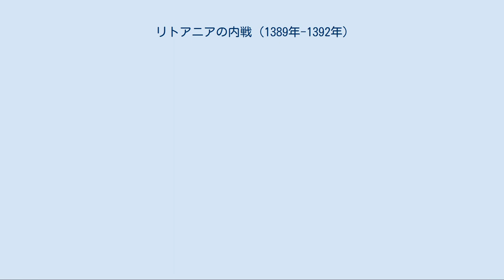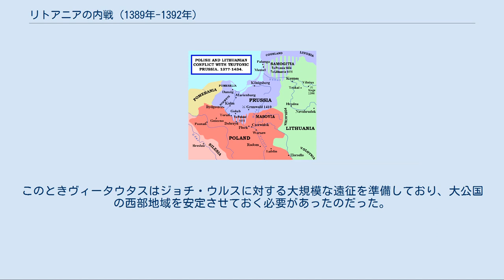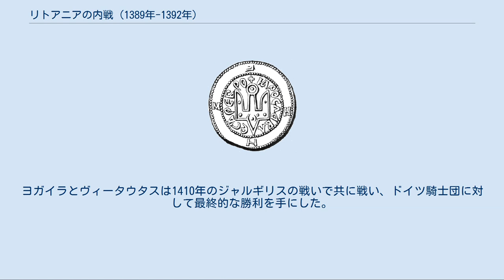リトアニアの内戦 (1389年-1392年)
1389年から1392年までのリトアニアの内戦（1389ねんから1392ねんまでのリトアニアのないせん）は、ポーランド王兼リトアニア大公ヨガイラとその従弟ヴィータウタスの間の2度目の権力闘争である。
争点は当時、ヨーロッパ最大規模の国家であったリトアニア大公国の支配権である 。
ヨガイラは1386年にポーランド王位に就くと、弟のスキルガイラにリトアニアの統治を任せた。
スキルガイラは不人気な為政者で、ヴィータウタスは彼にとって代わろうとした。
ヴィータウタスは最初、首都ヴィリニュスを奪取しようとして失敗すると、ドイツ騎士団との同盟を結ぼうとした。
騎士団はヨガイラとヴィータウタスにとって共通の敵だったが、2人とも1381年から1384年にかけてのリトアニア内戦でもそれぞれ騎士団と手を組んでいたのだった。
ヴィータウタスとドイツ騎士団は1390年にヴィリニュスを包囲しようとして失敗した。
その後の2年間にわたる戦いの中で、両者のどちらもが迅速には決定的勝利を得られないことが明白になってきたため、ヨガイラは妥協案を提示した。
すなわち、ヴィータウタスがヨガイラを上位の君主と認めたうえで大公位につく、というものである。
この提案は1392年のオストルフ協定で実現し、ヴィータウタスは再び騎士団と敵対した。
彼はこれ以後38年にわたり大公としてリトアニアを統治し、従兄弟たちとも平和的な関係を保った。
 ゲディミナス家は現在のリトアニア、ベラルーシ、ウクライナ、トランスニストリア、およびロシアとポーランドの一部を領域とする広大な国家を建設した。
ゲディミナスが1341年に死んだあと、その息子であり、ヨガイラとヴィータウタスのそれぞれの父親であるアルギルダスとケーストゥティスが平和裏に共同統治を行った。
しかし1377年にアルギルダスが死ぬと、その息子ヨガイラはケーストゥティス、ヴィータウタス親子と権力争いを始めた。
1381年から1384年にかけての最初の内戦の間、ヴィータウタスとヨガイラは両方とも短期間ドイツ騎士団と同盟関係にあった。
ヴィータウタスは大公位を奪取することは叶わず、1384年にヨガイラと和解した。
ヨガイラは1386年2月にポーランド女王ヤドウィガと結婚し、新たに重要な同盟者を獲得したうえ、ポーランド王として戴冠した。
ヤドヴィガはヨーロッパの数カ国を統治する有力な王侯家系アンジュー家の一員であり、リトアニアはヨガイラの結婚のために、ある程度の政治的譲歩をせねばならなかった。
結婚に先立ち、1385年8月にクレヴォの合同条約が結ばれた。
この条約にはヨガイラが異教を棄ててリトアニアの臣民をキリスト教に改宗させること、そしてポーランドとリトアニアの同君連合を成立させることが約束されていた。
この合同はドイツ騎士団にとって好ましからざる成り行きであった。
ポーランドとリトアニアの2国が共同でドイツ騎士団に対抗することになり、さらにリトアニアのキリスト教化によってドイツ騎士団がリトアニアを侵略するうえでの大義名分が失われてしまったのである。
このため、ドイツ騎士団はポーランド・リトアニア連合を何とかして瓦解させる機会を窺っていた。
ドイツ騎士団はバルト海に面するリトアニア西部のジェマイティヤの割譲を要求し、また1386年のヨガイラのキリスト教への改宗を否認した。
 一方、和解後のヴィータウタスはフロドナとポドラシェの公となった。
ヨガイラはポーランド王位に就くと、弟のスキルガイラをリトアニアの摂政に任命した。
スキルガイラはヴィータウタスのもとの世襲領であったトラカイを支配しており、またリトアニア貴族たちから嫌われていた。
他方、ヴィータウタスは貴族たちの間で信望を高めてゆき、ヨガイラはこの従弟を敵対視するようになった 。
ヴィータウタスは、クレヴォ合同のためにポーランド人が自国の政治に介入してくるのに憤るリトアニア人たちから支持された。
こうしたリトアニア人はリトアニア国家の厳密な意味での法的独立と、自国の官職をリトアニア人が占め続けることを望んでいた。
リトアニアの支配層はまた、ヨガイラがもたらした政治上の変化に腹を立てていた。
 『カンタベリー物語』の序章に登場するイングランド人騎士の挿絵。
この架空の騎士は数多くの十字軍を戦った歴戦の勇士であり、リトア...